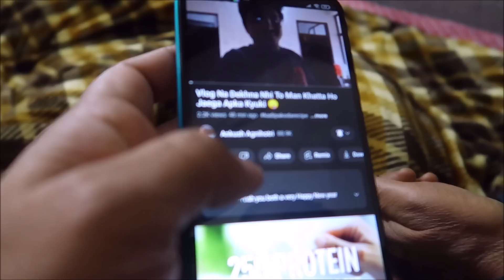MY LAST VLOG